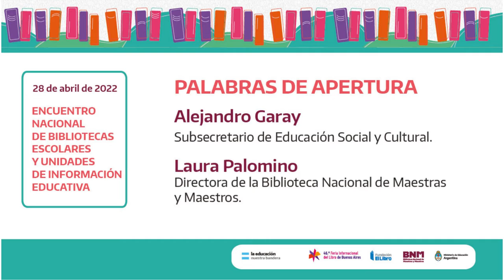Palabras de apertura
Alejandro Garay, subsecretario de Educación Social y Cultural, y Laura Palomino, directora de la Biblioteca Nacional de Maestras y Maestros abren el Encuentro Nacional de Bibliotecas Escolares y Unidades de Información
Educativa 2022